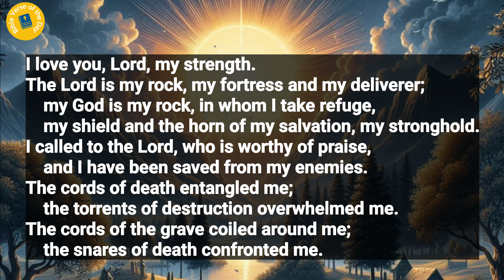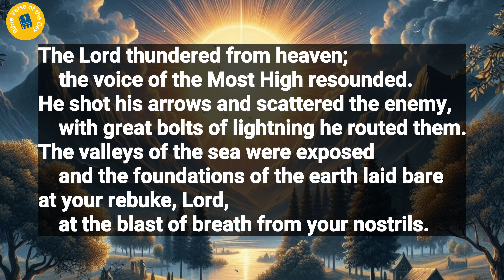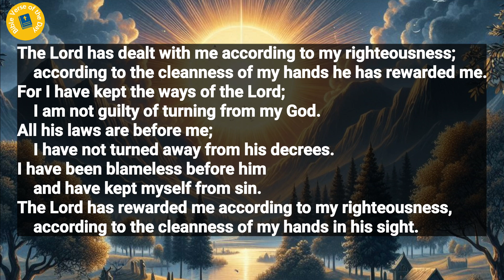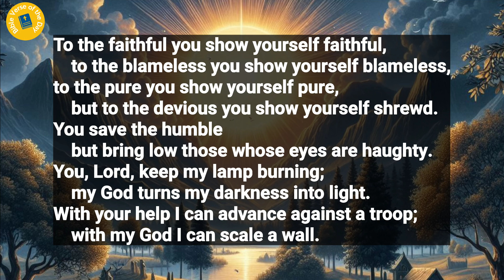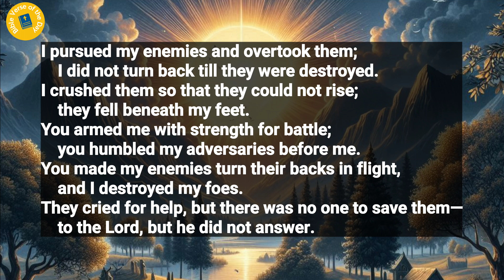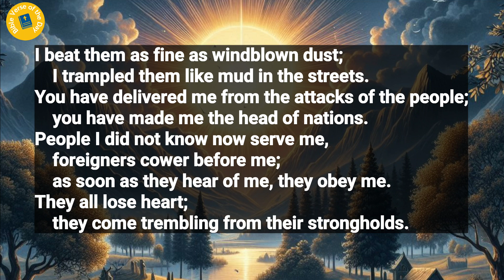Psalms 18 | Bible Reading | Bible Verse Of The Day | Word of God (Audio Bible)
Psalms 18 | Bible Reading | Bible Verse Of The Day | Word of God | Daily Bible Chapter | Audio Bible